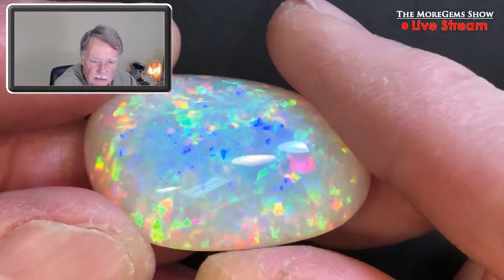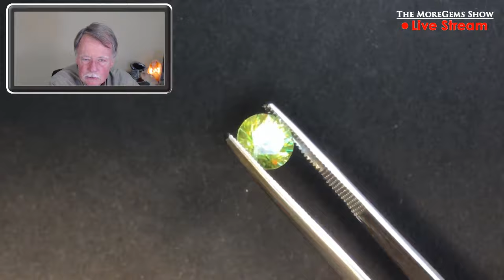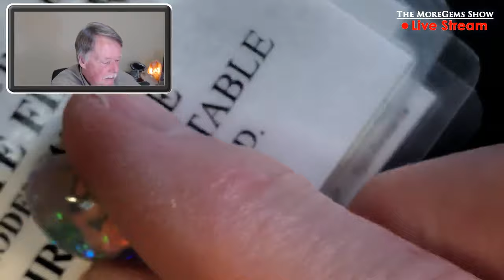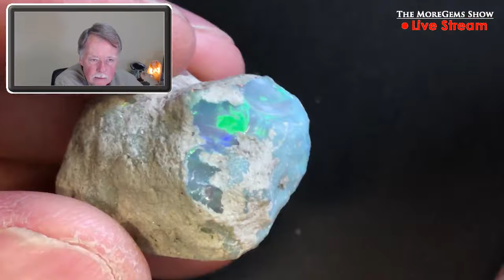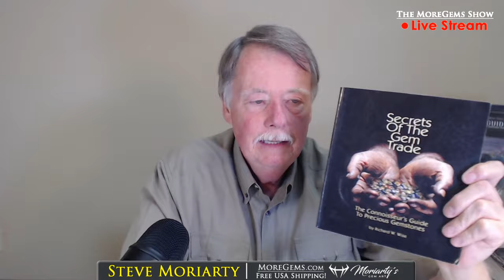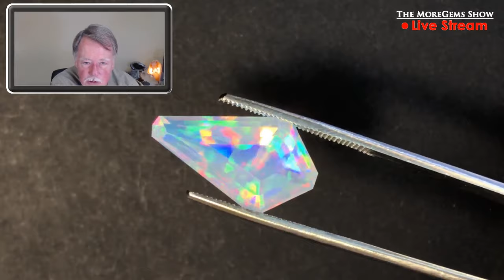The MoreGems Gem Show LIVE | Tanzanian Gemstones! 4/22/2020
This week, we're going to be going live with Steve Moriarty & in this show, the main focus will be around Tanzanite! He will be showing & discussing around 15 exciting gemstones, as well as, offering some limited time discounts on these particular gems. Not only that, but he'll be answering some of your questions from the live chat! Join us this Wednesday at 7:05PM CST for our Live Gem Show!